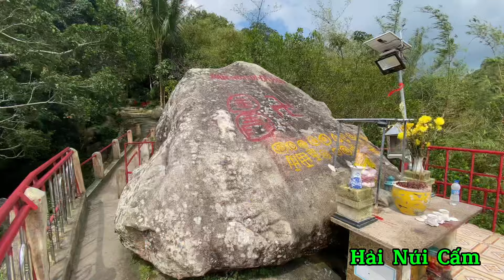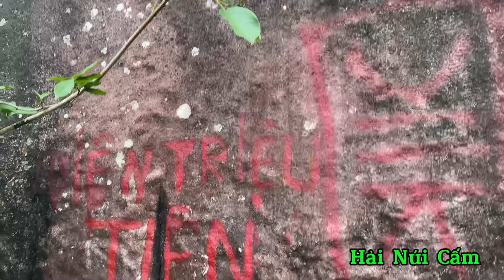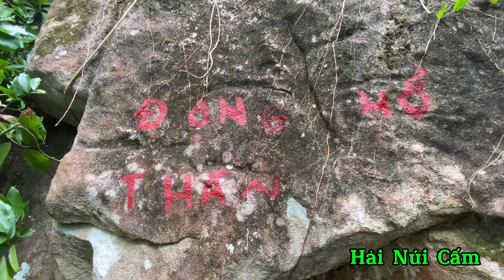Tham quan - Điện Huỳnh Long & Hang Ông Hổ - Núi Cấm - Mới nhất